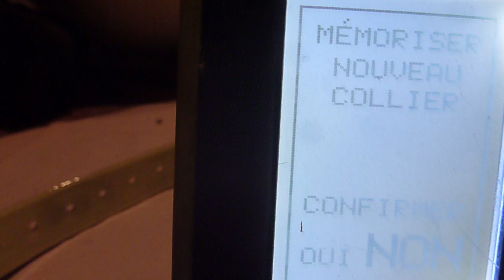BS 119 : enregistrement d'un nouveau collier